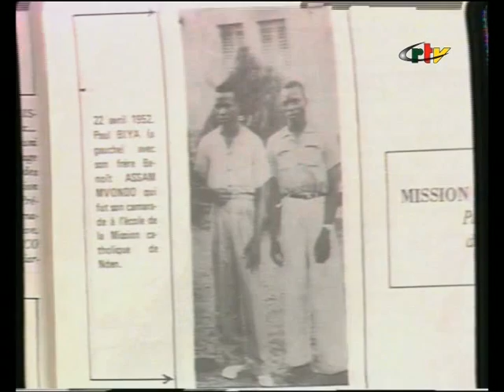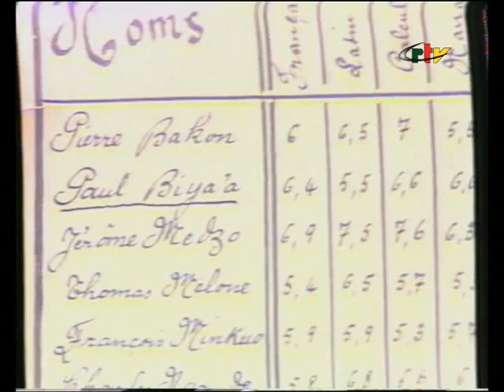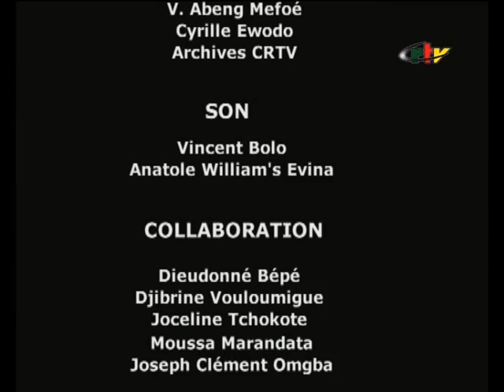Paul BIYA: d'hier à Aujourd'hui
Le président de la République du Cameroun côté cour et côté jardin